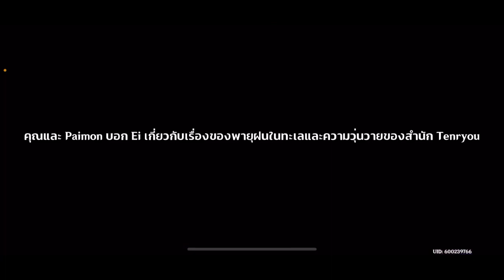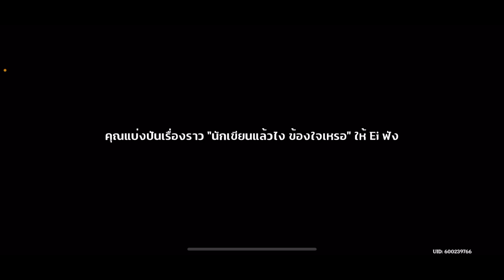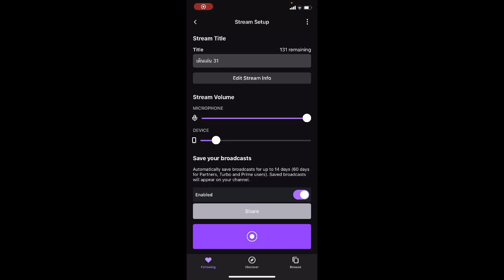Genshin Impact Part 71 บทแห่งหน่ึงในใต้หล้า ฉากที่ 1 EP 1